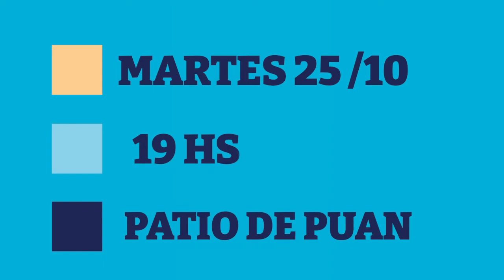35º Encuentro Plurinacional de Mujeres y... Balance y perspectivas para/desde la Universidad.